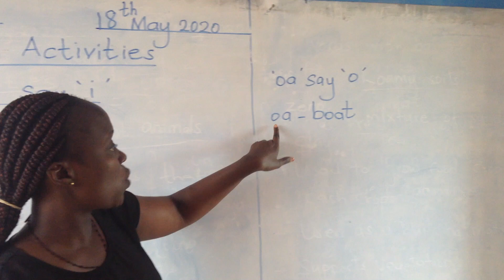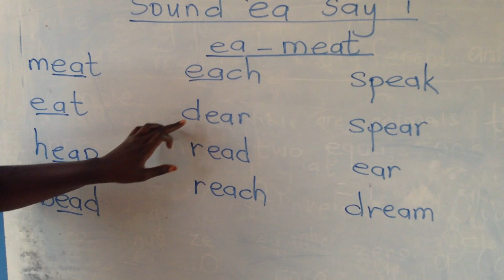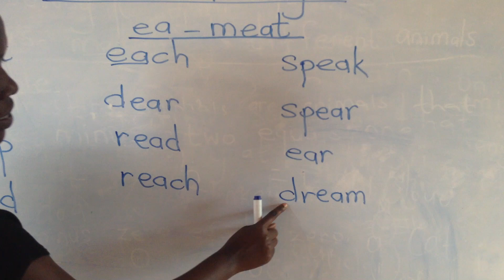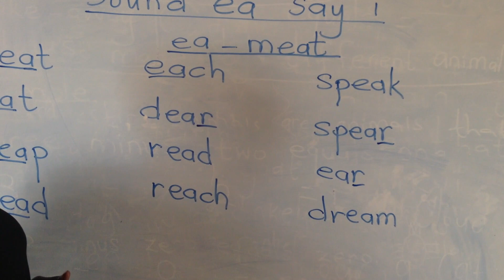Learning how to read for Kindergarten| PP2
In in this video the teacher introduces kindergarten pupils to reading sound "ea".